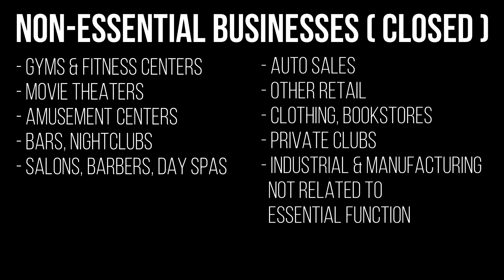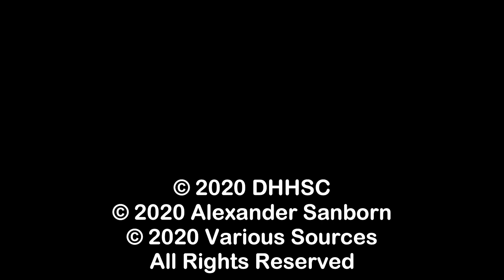DHHSC Public Announcement: COVID-19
Collaborating with City of Fresno and State of California, there is a vlog explaining about events that has been in the news recently in related to COVID-19 (coronavirus).

Captions in English are added.  Other translations can be made available upon request.

Protecting everyone's health is of utmost importance to us.

Share with others, and stay safe and healthy.

- DHHSC